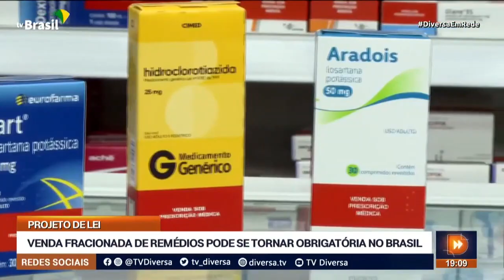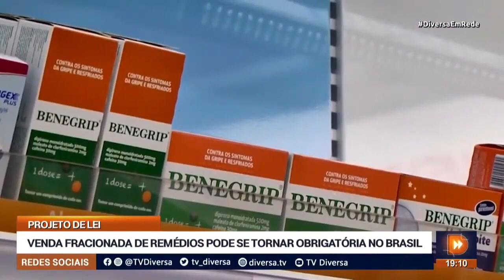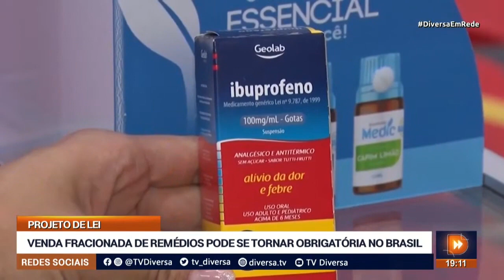VENDA FRACIONADA DE REMÉDIOS PODE SE TORNAR OBRIGATÓRIA NO BRASIL - DIVERSA EM REDE (31/07/2023)